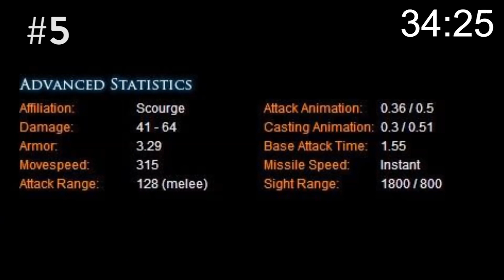23 Creative | 1 Min - 10 Facts số 9 : Sun Wukong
Số thứ 9 của 1 Min - 10 Facts lần này đó chính là những thông tin liên quan đến Sun Wukong - Tôn Ngộ Không
23 Creative VN -
Cùng Follow các thành viên của 23 Creative để không bỏ lỡ những thông tin hot nhất nhé :*